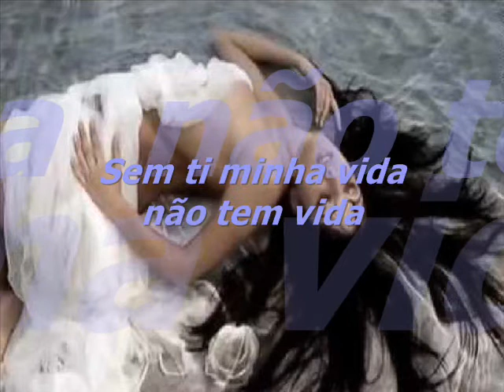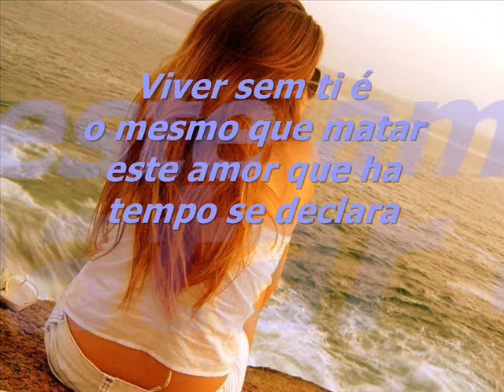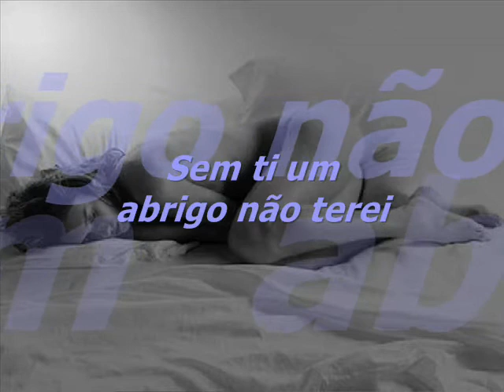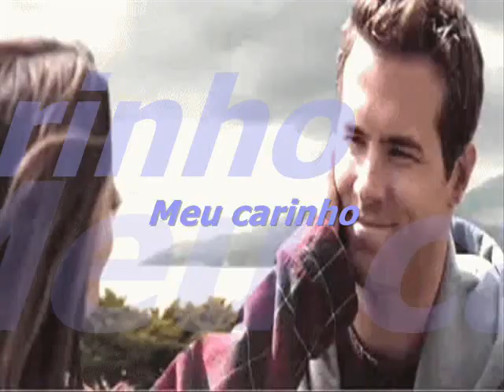SEM TI ODETE POESIA